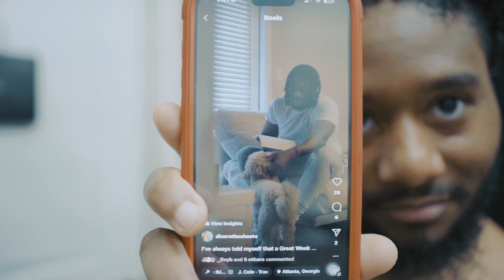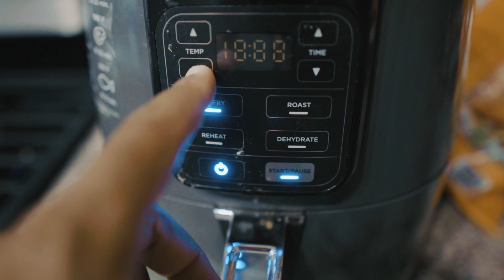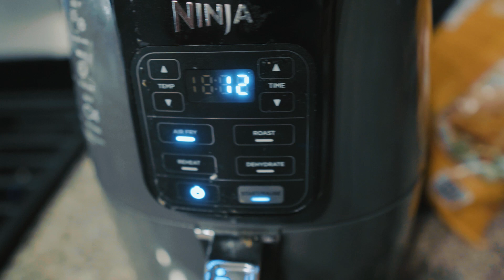Plans for the Month of May? | Cinematic Vlog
What's good y'all! I hope that you enjoy this video!
Do me a favor & like this video please! I have more content otw for you good people!